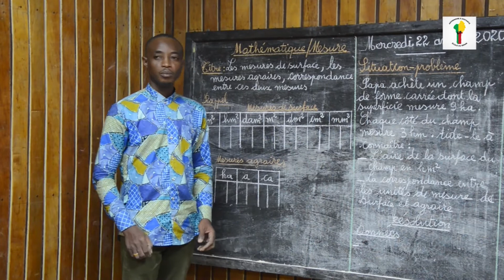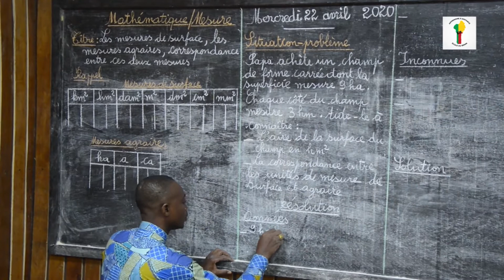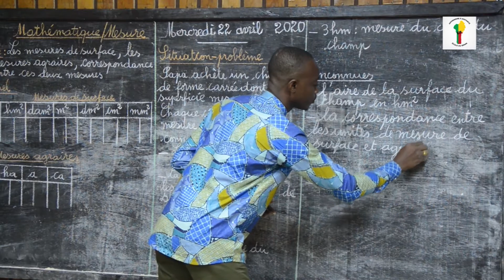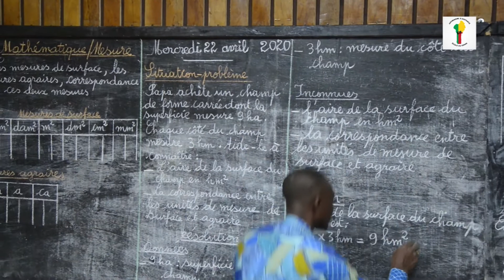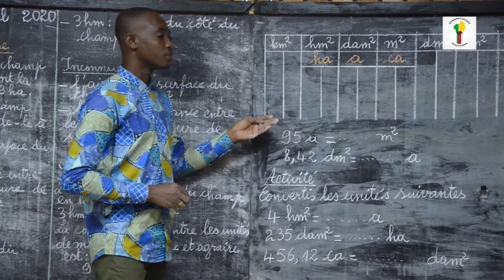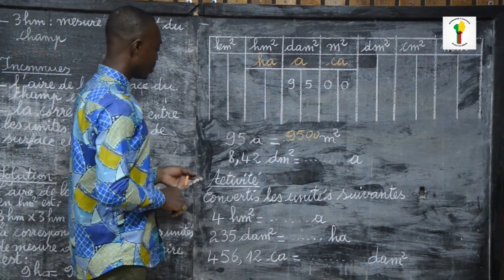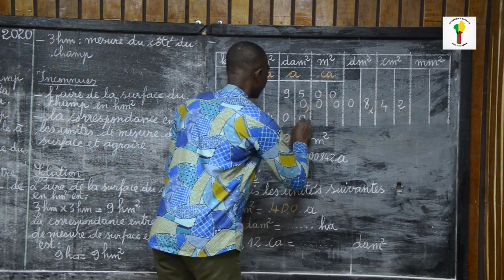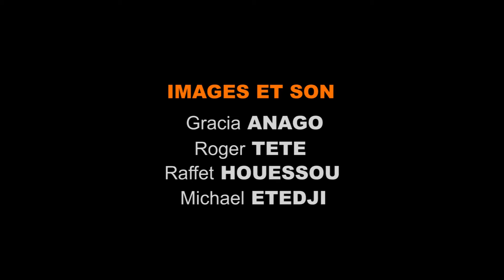Mathématiques CM2: Les mesures.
Classe : Cours Moyen 2 (CM2)
Matière : Mathématiques
Notion : Les mesures
Enseignant : Arnaud BATCHO